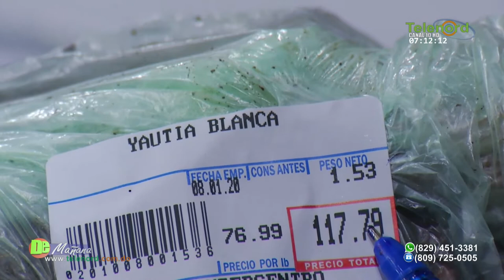La enfermedad "Newcastle" y el alto precio del plátano es culpa de la mala planificación